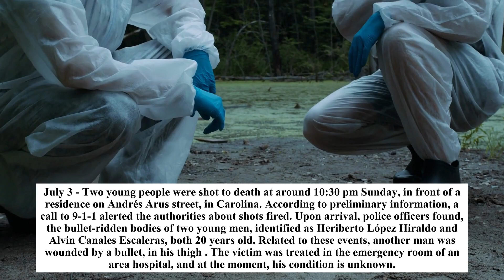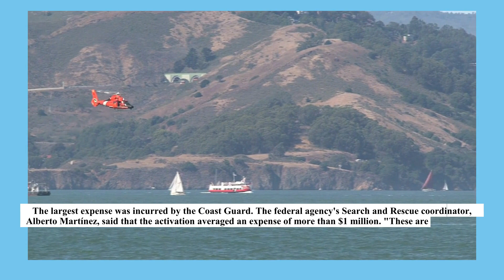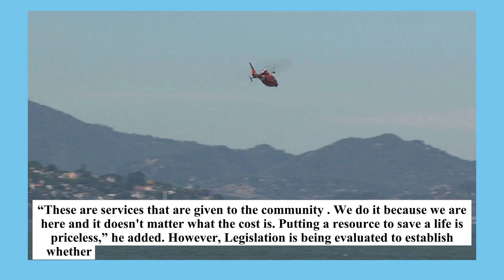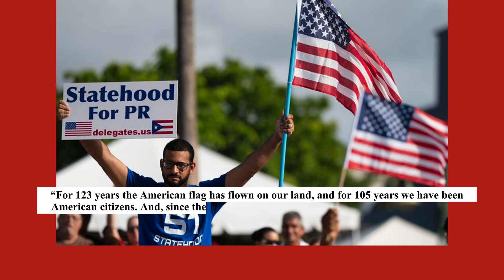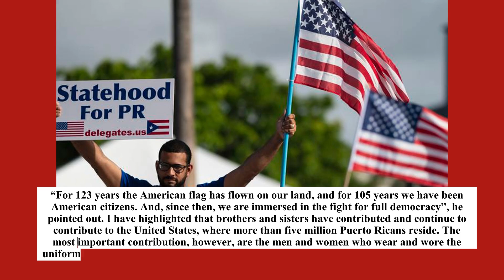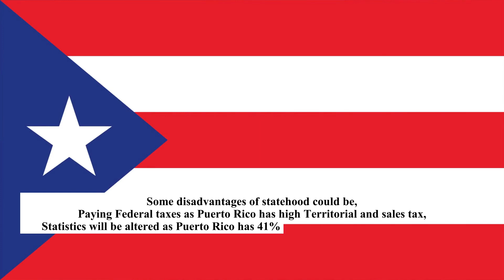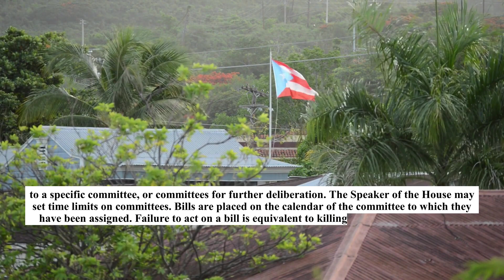Puerto Rico English News week 07/06/22 SHOCKING IMAGES OF FLOODING. RESTRAINING ORDER RICKY MARTIN.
BREAKING NEWS - SHOCKING IMAGES OF FLOODING IN EL YUNQUE RAIN FOREST. RESTRAINING ORDER placed against RICKY MARTIN. Triple Murder in Toa Baja, Puerto Rico. Commander Jose Arocho. Fajardo, Puerto Rico, Eric Samual Gonzales Bonitez shot and killed. Prosecutor Juan Serrano. Rio Piedras, Puerto Rico, burned body found in car. Michael Y.  Marinez Rodriguez, 19, shot and killed in Salinas, Puerto Rico. Carolina, Puerto Rico, 2 men shot to death. Missing man found hiding after $1.2 Million dollar search! Alberto Marinez, Coast Guard coordinator. Jan Pierre Santiago Rios arrested for Murder in Hato Rey, Puerto Rico. Victim, Oscar Perez Picorelli. Judge Glen Velazquez Morales. Department of Justice Agent charged with sexual assault. Felix Jose Urbaez Peguero charged. Batamon, Puerto Rico. Prosecutor Glorimal Garcia Rios and Judge Raphael J. Pares. Guity - Jethsan Rosario Martinez sentenced to 161 years in prison for murder of Andres Lozada Zapata. Rally for Satehood this 4th of July in Catano, Puerto Rico.  New bill bans plastic.

SOME IMAGES MAY BE DEPICTIONS ONLY.